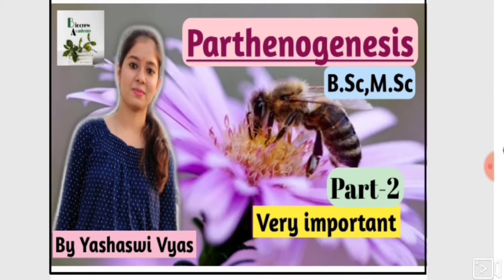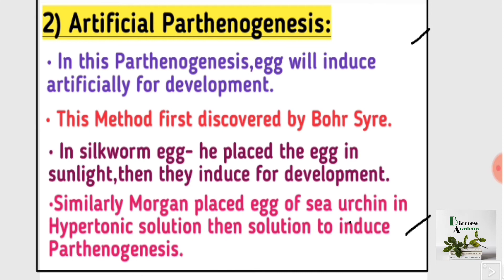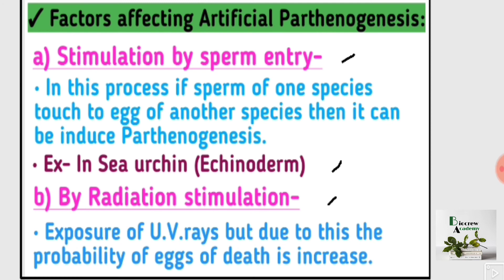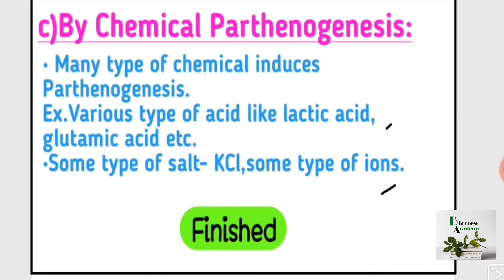Parthenogenesis In Detail(Part-2) ||B.Sc ||M.Sc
Hello everyone,This is Yashaswi vyas from Biocrew Academy.In this video we are discussing about the Parthenogenesis in detail.This video is very helpful or important for B.Sc or M.Sc aspirants.After watching this video no other video will needed.